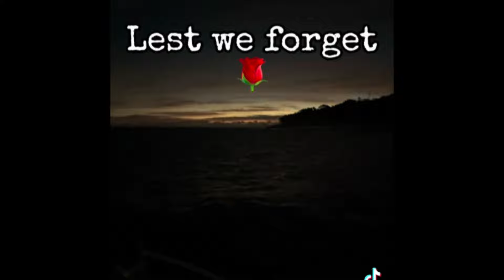Anzac Day 2024 On the Bay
Another relaxing day on the Bay. Where we head out to respect our soldiers at Dawn. Then some fishing at Amity Stradbroke Island followed by some spear fishing and swimming at Peel.

Please excuse audio… new recording equipment on the way✌️😂 we are evolving 👍